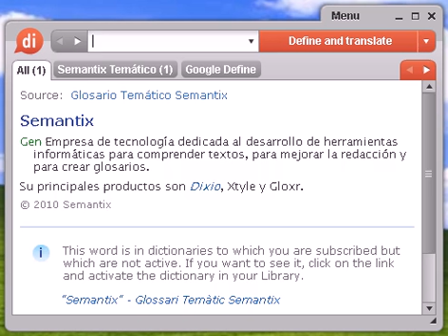Definición de conativo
conativo, diccionario, definición, significado, español, castellano, dixio